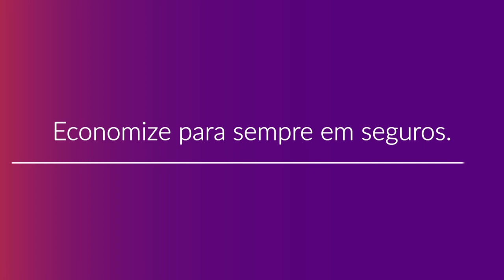Como Contratar o Plano de Saúde GNDI Sênior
Confira como contratar um plano de saúde GNDI Sênior com a Compare Seguros tendo descontos de até 50% de forma rápida e com o melhor atendimento. Para mais informações fale com um de nossos consultores especializados acessando o